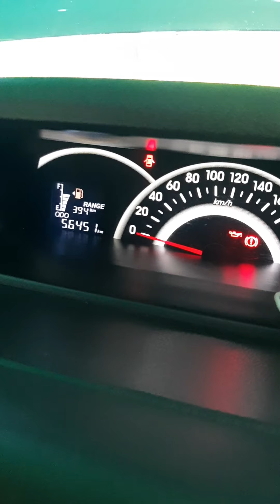Perodua Alza manual transmission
Apa itu major servis @ servis berkala.. 40k km patut buat apa..